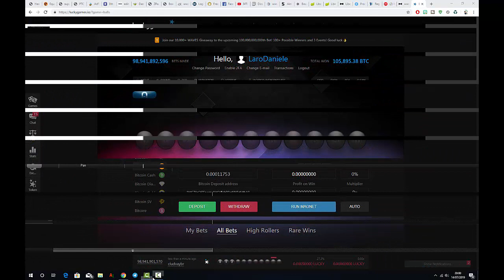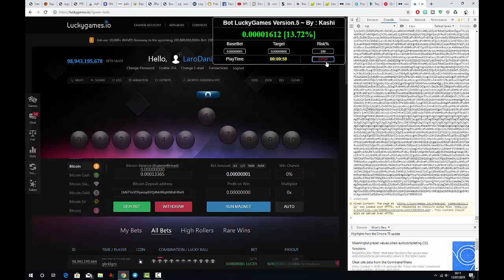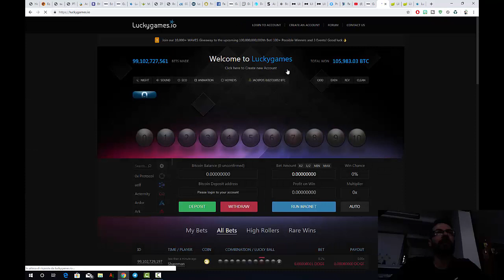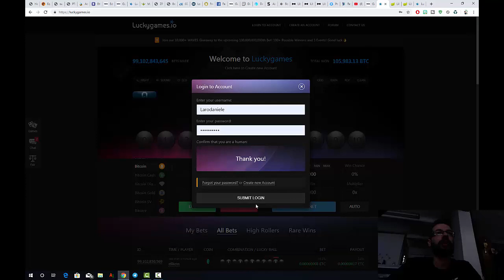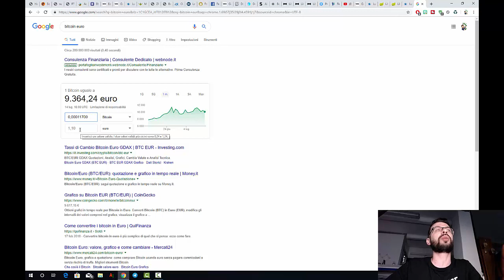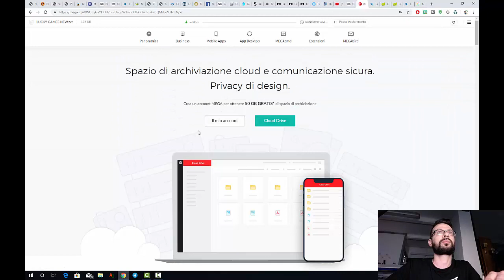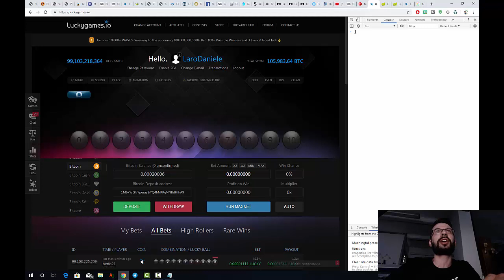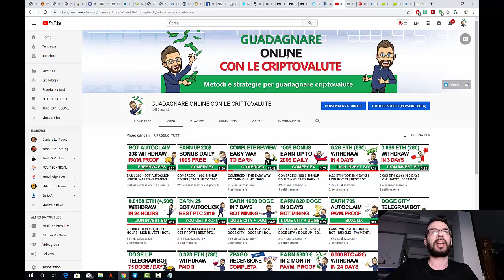NEW SUPER BOT | 1600 SATOSHI IN 10 MIN. | LUCKY GAMES | LOW BALANCE